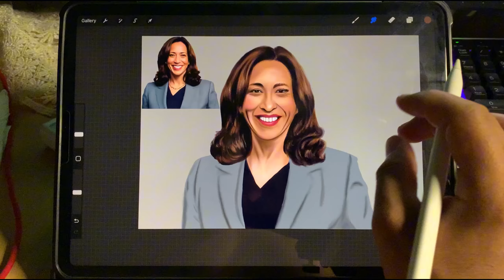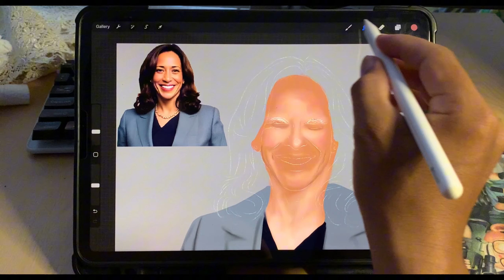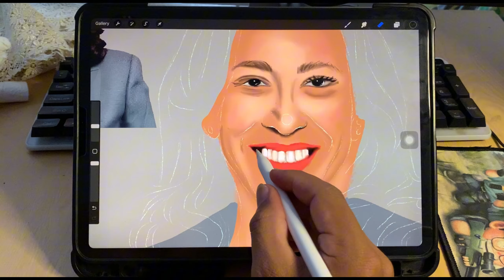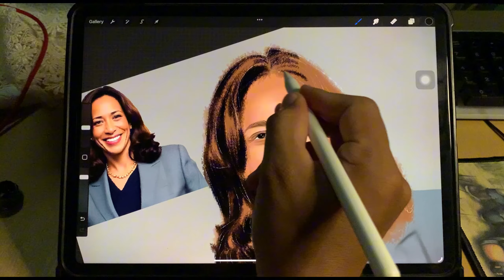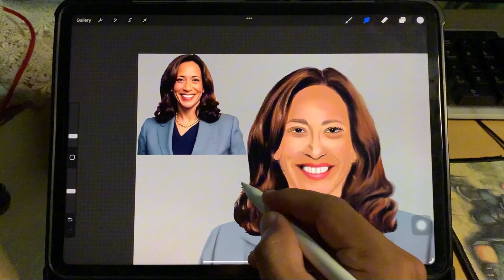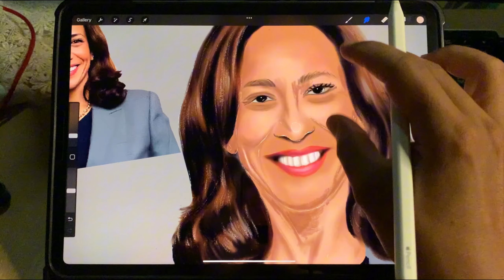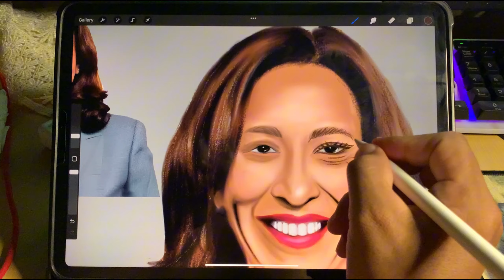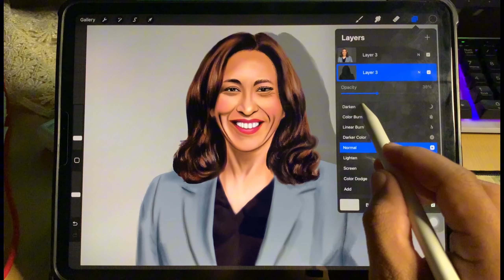Easy to use the smart pencil to making the digital art on procreate pro